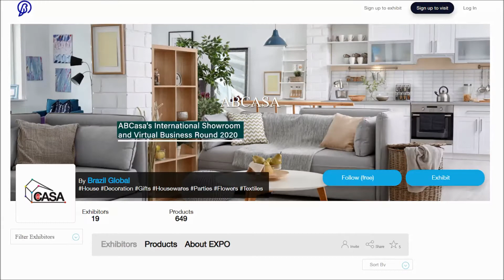ABCasa's International Showroom and Virtual Business Round 2020